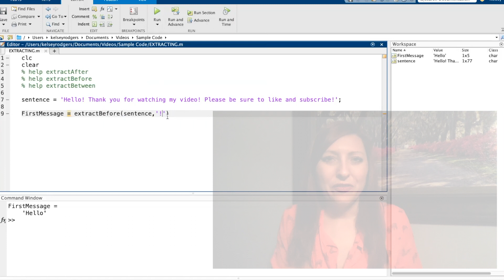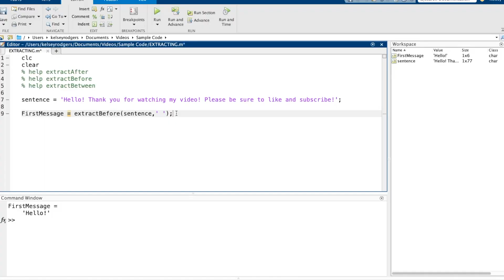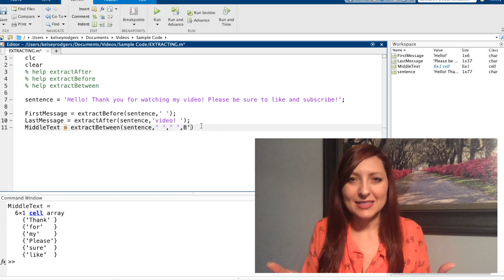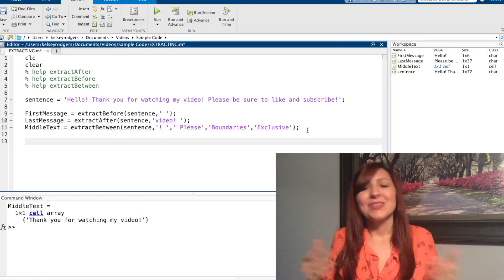MATLAB: String Functions - extractBefore, extractAfter, extractBetween (8 of 9)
How to extract some text from a larger string of text using the extractBefore, extractAfter, and extractBetween MATLAB functions.

Another string function that I used in this code is: char (convert a cell array to a character array). Other MATLAB functions used in this code: length (find the largest number of rows/columns in an array), randperm (create an array of numbers 1 through value of input argument in a randomized order), fprintf(display text in command window).

This is part of a series of videos that cover some useful string functions in MATLAB. If you want me to review any other string functions, be sure to comment and I will add them to the series!